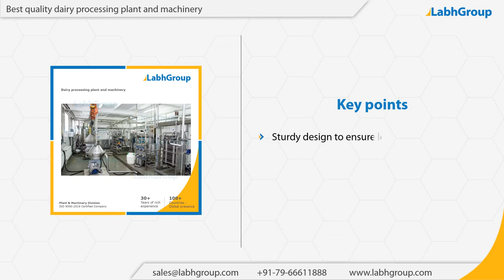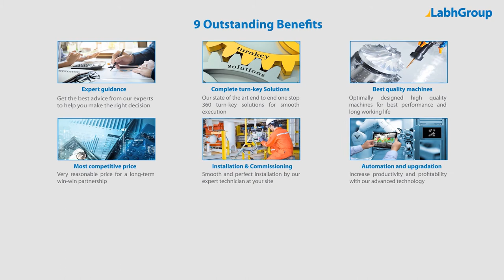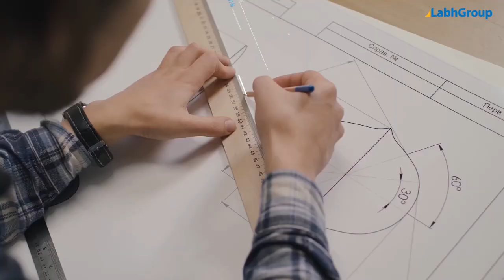Best quality dairy processing plant and machinery | Labh Group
Best quality dairy processing plant and machinery from Labh Group - A Global leader with 30+ years of experience and presence in 100+ countries worldwide and serving 10,000+ delighted customers throughout the world.

► Key points : Dairy processing plant and machinery

► Salient features : Dairy processing plant and machinery

► Why choose Labh Group for your Dairy processing plant and machinery requirements

9 reasons why companies across the globe keep choosing Labh Group

You are invited to buy Dairy processing plant and machinery from Labh Group